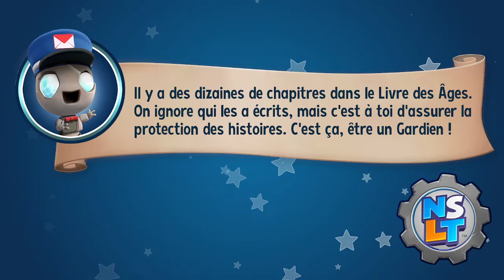[Fr] [PS4] New Super Lucky's Tale : Foxington // Traquenard à renard